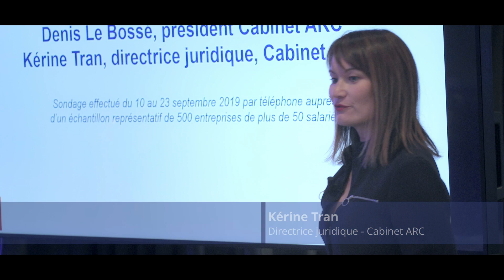Synthèse du petit-déjeuner débat du 22 Octobre 2019 avec M. Roux de Bézieux président du MEDEF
Geoffroy Roux de Bézieux était l'invité du petit-déjeuner débat du 22 Octobre 2019 organisé autour de la question : "Comment préparer l'entreprise du XXIème siècle?". Il a notamment pu commenter les résultats de la 9ème édition du baromètre ARC/IFOP relatif aux délais de paiement et au recouvrement de créances.

Animé par Jean-Marc Sylvestre, éditorialiste. En présence de Denis Le Bossé, président du Cabinet ARC, et Kérine Tran, Directrice Juridique.